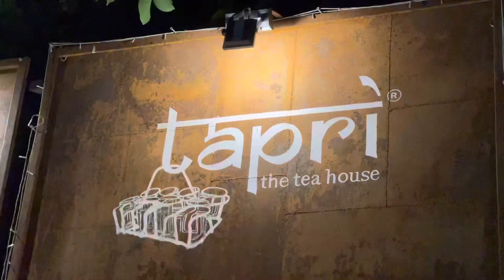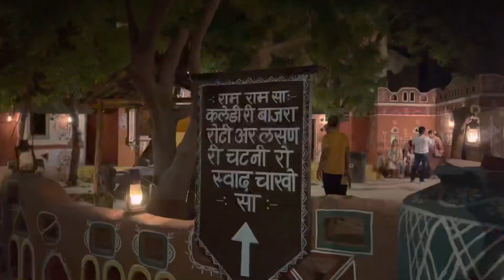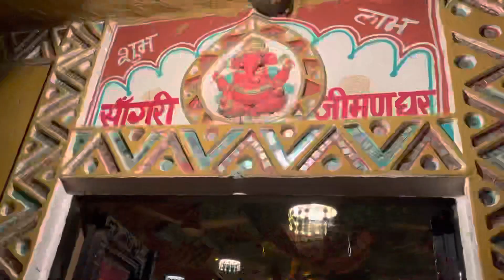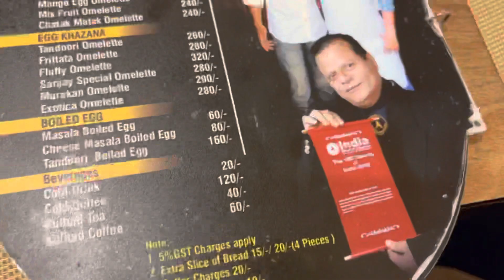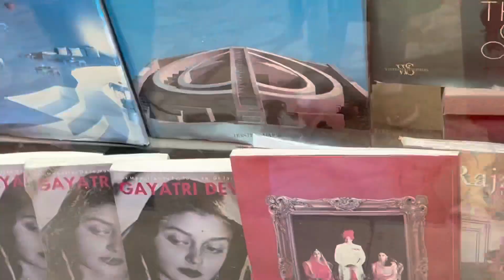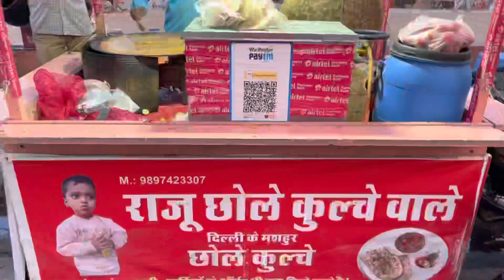Good Eats in Jaipur | Top 11 Places To Visit In Jaipur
Watch and explore with me, how my impromptu trip to Jaipur turned out.

I tried to cover all the popular places for dining. I also went to the Amber Fort and Nahargarh Fort. I must say my fav of all was Nahargarh Fort. Fortunately, it was a cloudy day when I visited it. During winters it's the best place to go on a road trip with friends and family undoubtedly in Jaipur. In this Vlog I have visited these places below:
1. The Forresta Kitchen and bar
2. Tapri Central
3. Rawat Misthan Bhandar
4. Gulab Ji Chai wale
5. Chokhi dhani
6. Rawat main branch
7. Meraaki kitchen
8. Skyza rooftop restaurant
9. Egg Dee- Sanjay Restaurant
10. Raju Chhole Kulche wale
11. Tapri Ashram in Jaipur Marriott Hotel